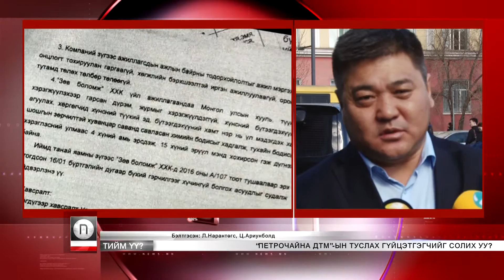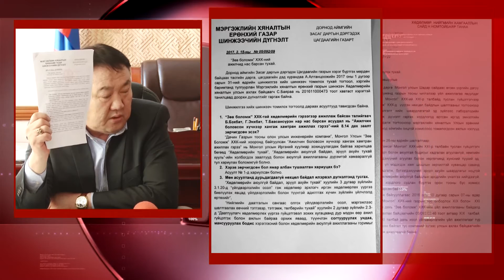“Петрочайна ДТМ”-ын туслах гүйцэтгэгчийг солих уу?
Дорнод аймгийн Халх гол суманд үйл ажиллагаа явуулж буй “Петрочайна Дачин Тамсаг Монгол” компанийн туслан гүйцэтгэгч “Зөв боломж” компанийн гэрээт ажилчин хэсэг залуус гарал үүсэл нэр хаяг  шошго нь мэдэгдэхгүй шингэн зүйлд 2016 оны арваннэгдүгээр сарын 26-нд хордож, 4 нь нас барж, 15 нь эрүүл мэндээрээ хохирсон хэрэг гарсан. Тэрхүү шингэн “Петрочайна Дачин Тамсаг Монгол” компанийн хятад тогоочийн хоол хийхдээ ашигладаг метилийн спирт байсан аж. Харин хордсон ажилчид хэлэлгүйгээр хулгайлан авч спирт гэж хэрэглээд хордсон юм. Энэ хэргээс үүдэн “Зөв боломж“ компанийн туслан гүйцэтгэгчийн гэрчилгээг хүчингүй болгох саналыг Хөдөлмөр нийгмийн хамгааллын сайдад Мэргэжлийн хяналтын ерөнхий газрын дарга Н.Цагаанхүү илгээсэн аж.

Үүнийг “Зөв боломж” ХХК-ийн захирал Л.Банзрагч “Ажлыг нь булаах гэсэн эрх мэдэлтнүүдийн явуулга” гэж үзэж байна.